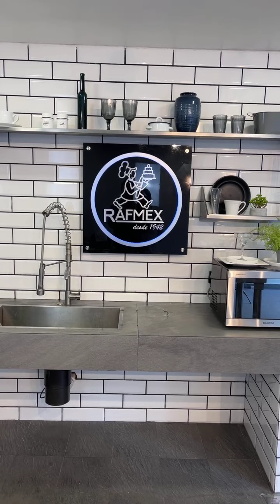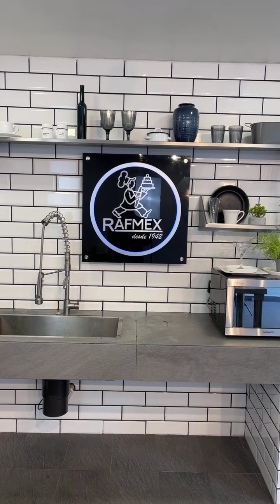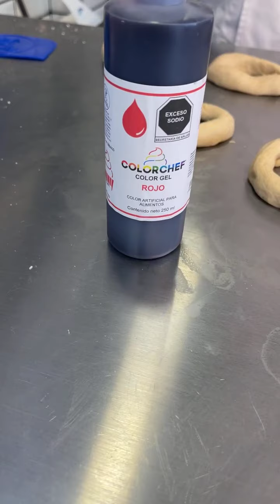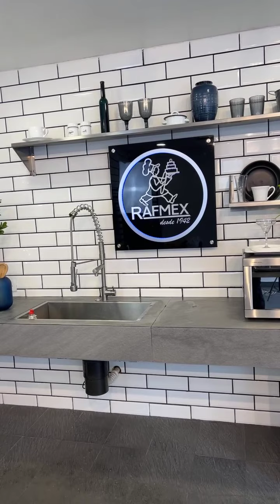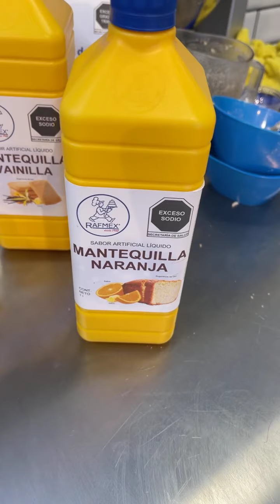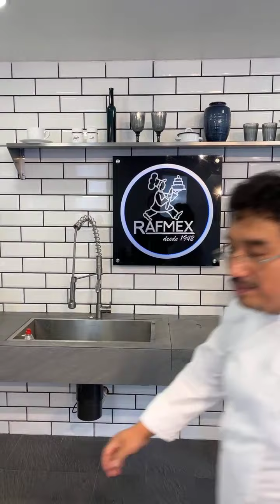Curso: Golletes y Despeinadas